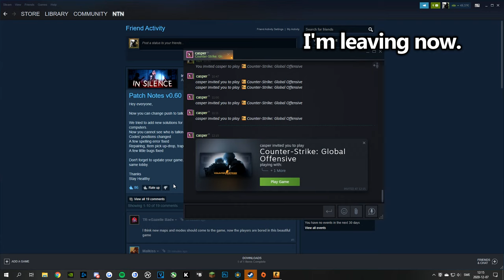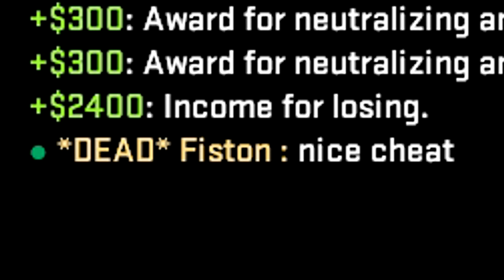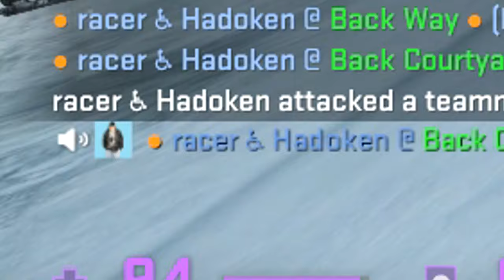Do you hear the beeping?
Last shitty video for the year (thank god.) Speaking of god.. Merry Christmas and all that stuff.
Sorry for loud intro.

» Part 16
Guy in video:
» Casper.

Timestamps:
00:00 Seagull
00:18 Secret melody
00:59 Rattlesnake
1:10 Knife teamkill
1:25 You so lucky
1:56 Pro Bots
2:26 Headcrabs
2:40 Only 3 to go
2:55 Finnish boosting
3:16 X-ray
3:58 Nice pose
4:14 Casual runboosting
4:50 Knifing palace
5:09 Pop!
5:30 X-scanner